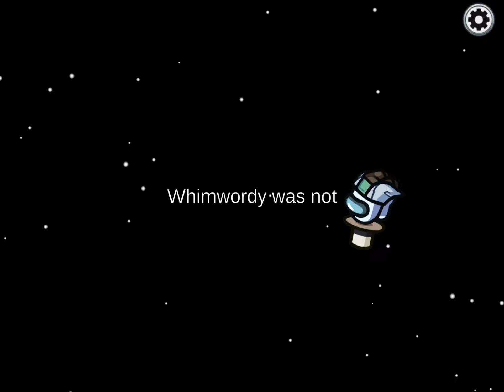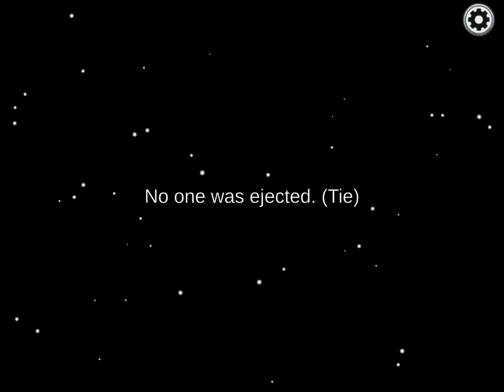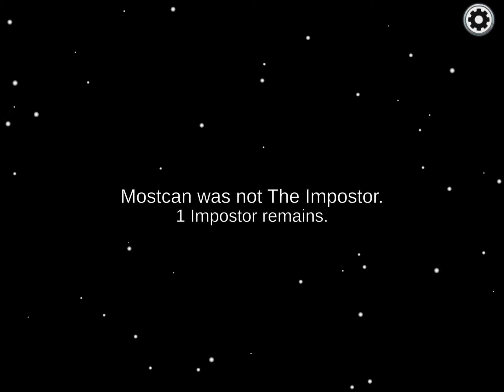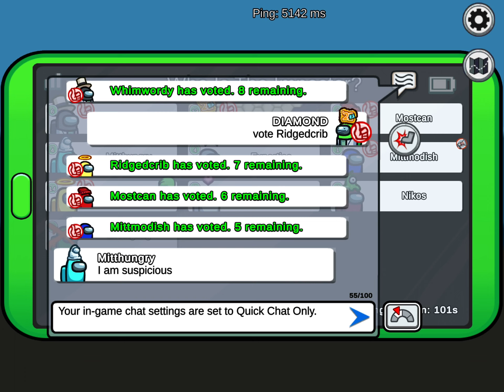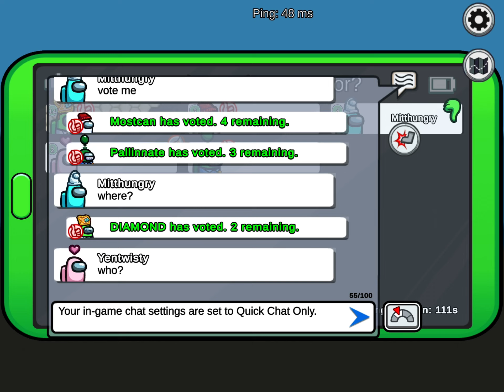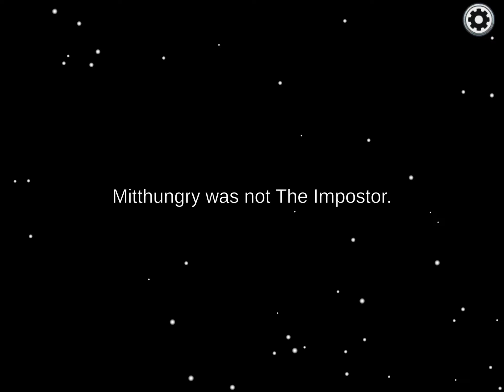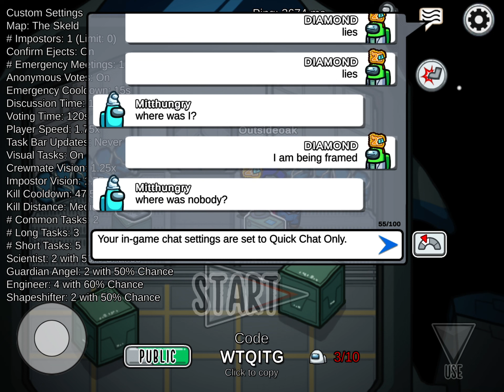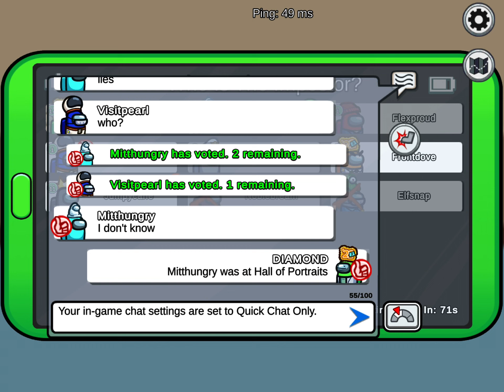DIAMOND SODA PLAYS AMONG US WITH HIS FRIEND!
Mittinhungry is bunny cola